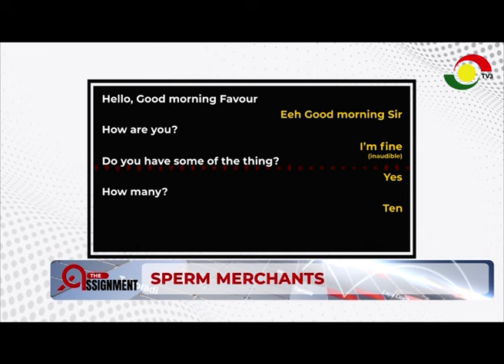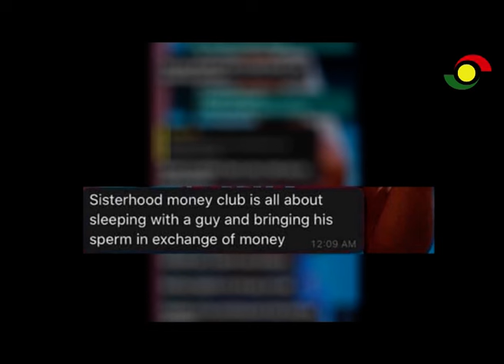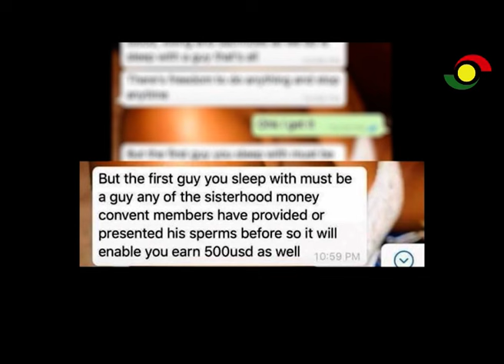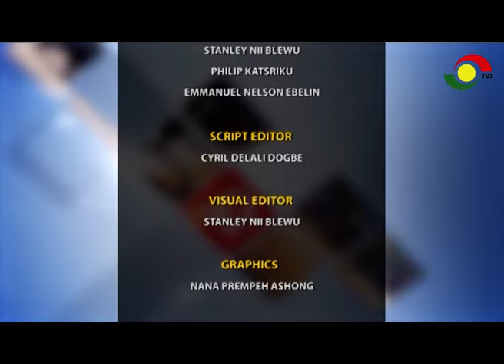The Assignment - SPERM MERCHANTS